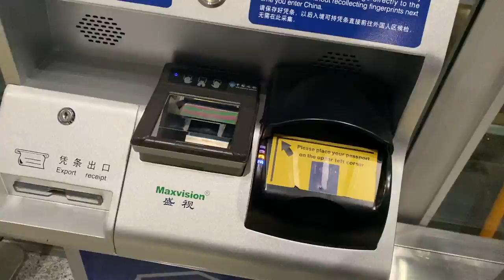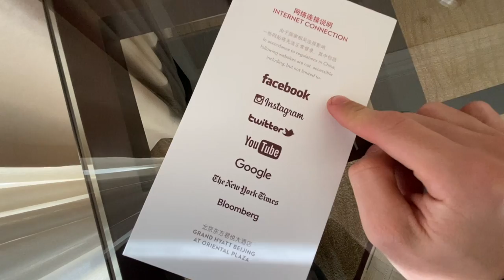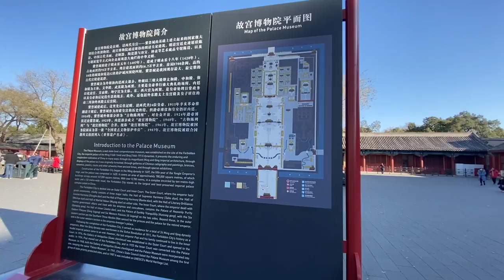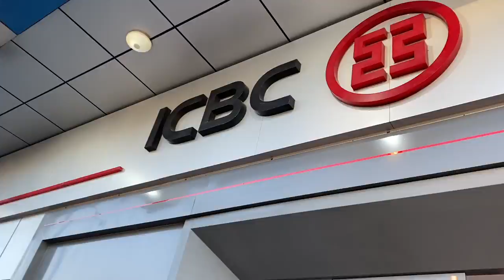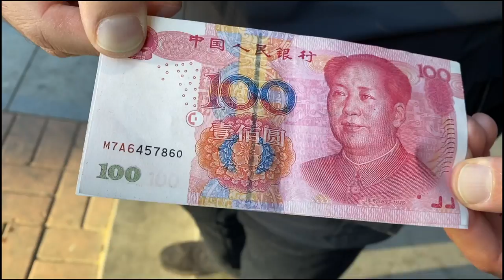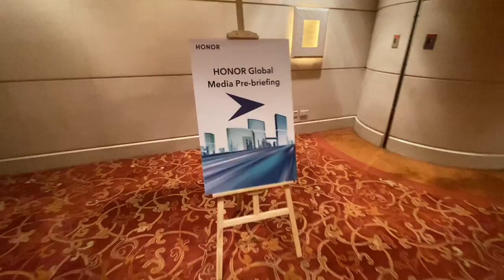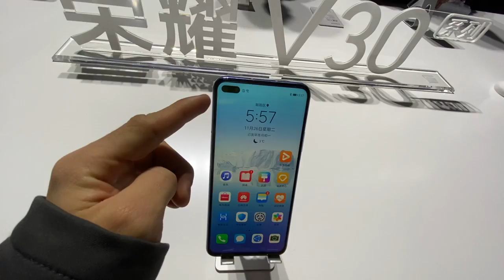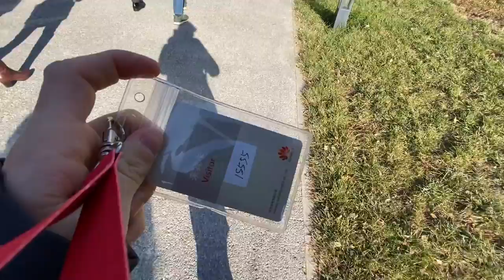92 ore in Cina, viaggio INCREDIBILE.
Ecco il riassunto dei miei ultimi giorni passati in Cina, più precisamente nella ridente Pechino. Molto interessante, è veramente un'altra cultura, sono sicuro che ne parleremo in futuro affrontando tematiche magari anche più serie, e magari andrò prossimamente a farmi un giro a Shanghai e Shenzen... Per il momento godetevi questo videone!